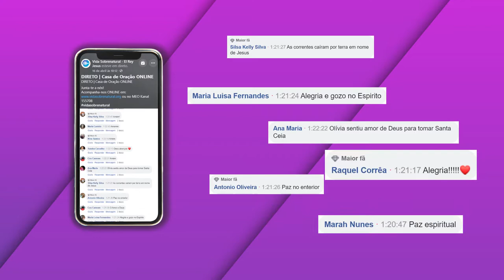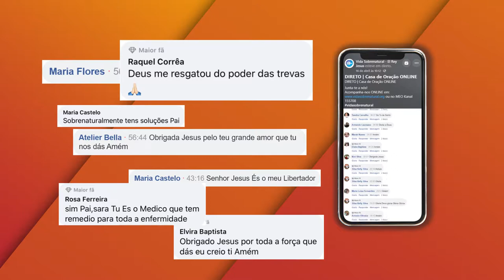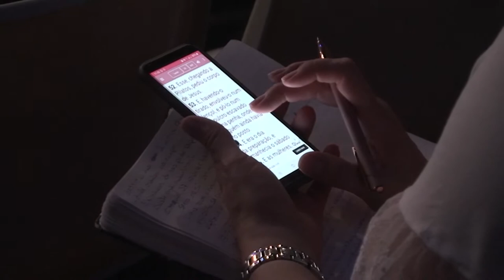Perdão e Cura - Apóstolo António Ferreira | Tempo Sobrenatural #150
Tempo Sobrenatural é emitido todas as Sextas às 21h00min na Sobrenatural TV no MEO Kanal 207393 e